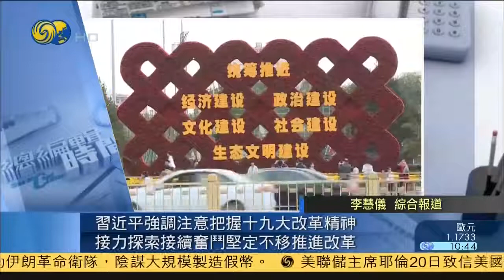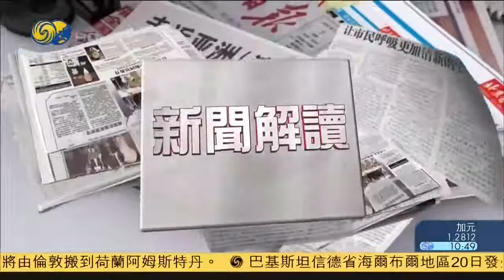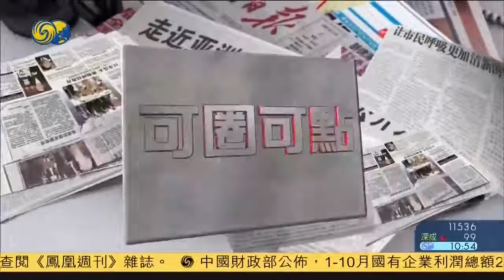《总编辑时间》中国外交斡旋助缅甸渡难关 默克尔遭遇滑铁卢政治前途堪忧 德国或重新大选 20171120